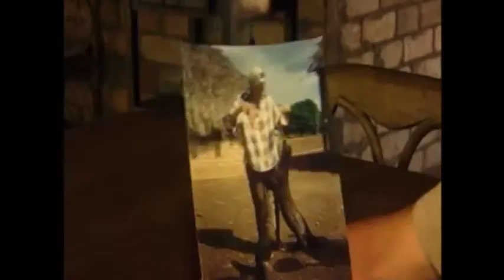The Giant Otter